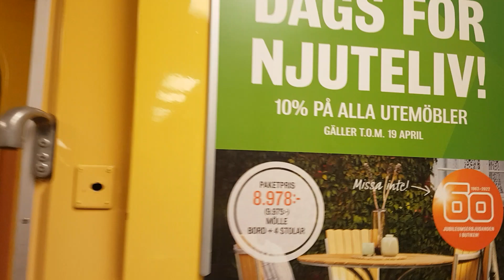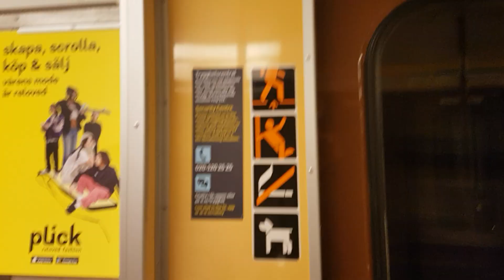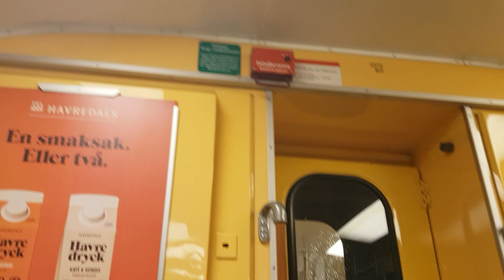Telefonplan 🔴 Mariatorget med C14 Tunnelbana vagn: 1312.